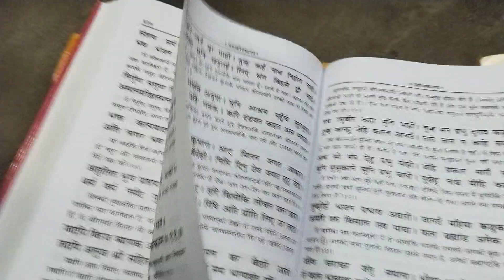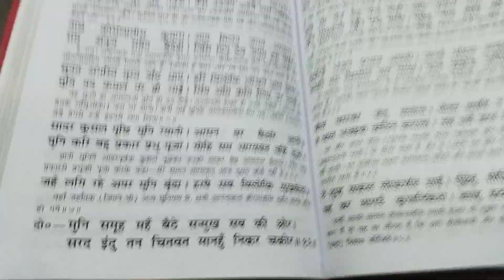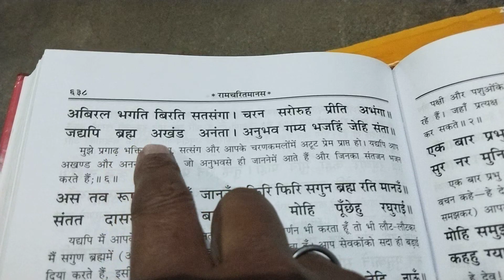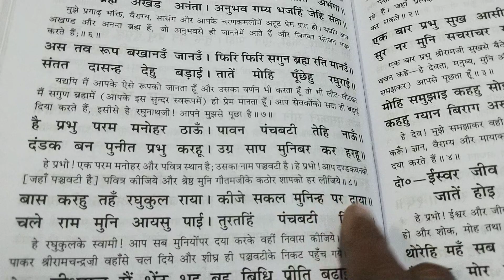तुम्हरेइं भजन प्रभाव अघारी।जानउं महिमा कछुक तुम्हारी।अरण्य काण्ड।दोहा चौपाई सहित पाठ।